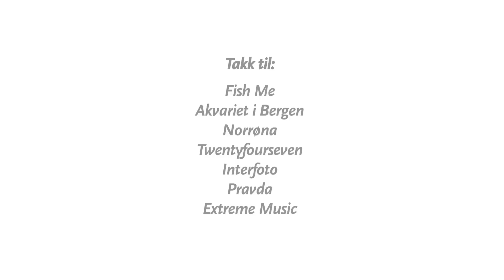En sommer uten regn - Bergen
Fisketorget er en institusjon i Bergen. Klarer jentene å imponere kritiske Bergensere med sine knivkunnskaper?